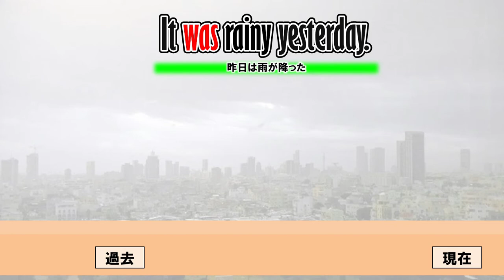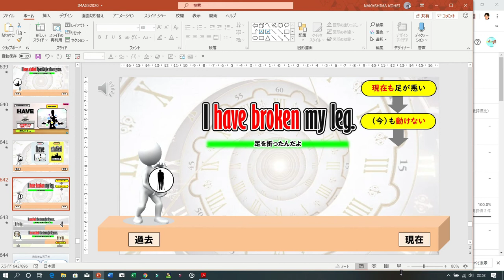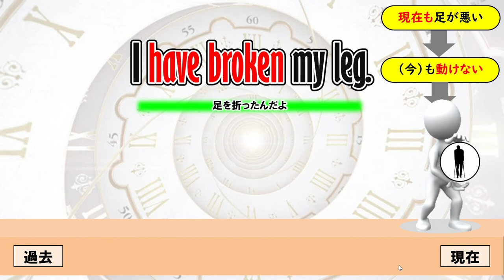【SECTION１】 時表現 ー現在完了形のイメージを学ぼうー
とても便利な表現、現在完了形。その要素は自分の経験を語るには必須の表現です。しっかりとイメージを捉えましょうね☆

動画についての質問は下記まで。
このチャンネルでは下記の文法解説をPowerPointをフル活用して「イメージ」で理解する動画を主として公開しています♪